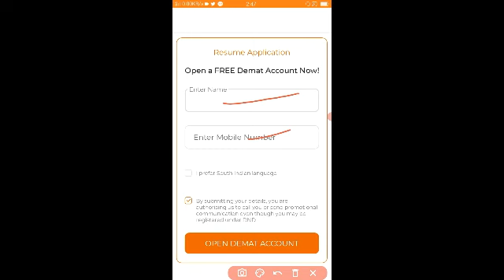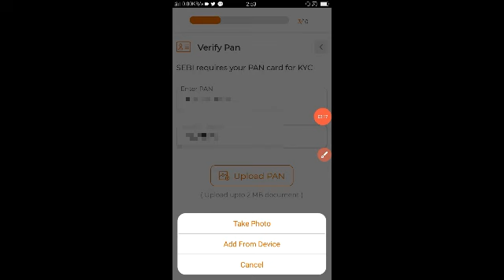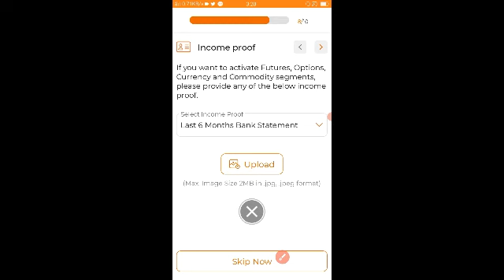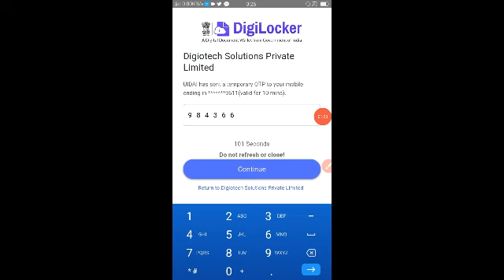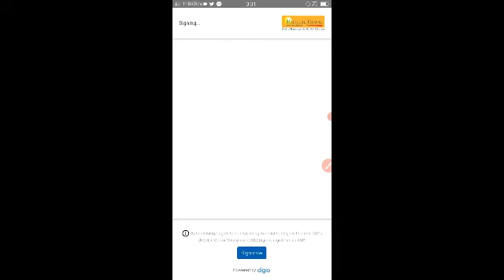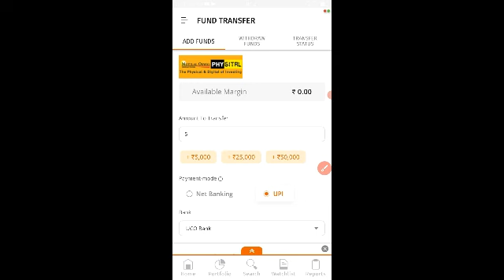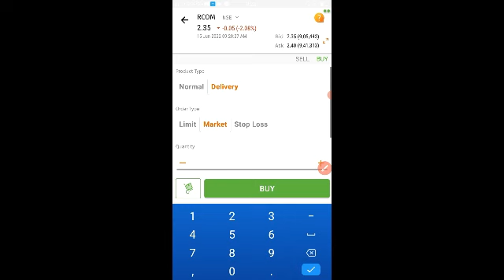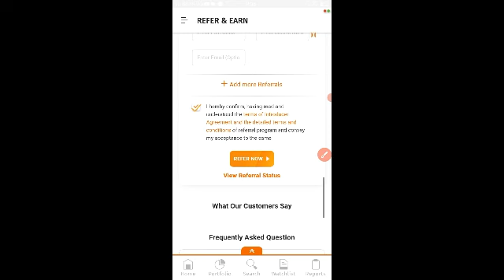Best earning app in mobile Daily earn 500 - 1500 Instant Bank Account Creadit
Telegram ରେ message କର Private Chat ପାଇଁ parmision ଦେଇଦେବି ତା ପରେ send କରିବ --

2022 best self earning app
earning app,best earning app 2022
best self earning app
best refor and earning app
best earning app 2022 in odia
2022 best self earning app in odia,#2022

About Channel

                  ଏହି ଚ୍ୟାନେଲରେ ଆପଣ ମାନେ ପ୍ରତିଦିନ Tech Tips & Tricks, Sarakari Yojana, Mobile Earning, Latest News, Love Tips, Unboxing/Reviews ଭିଡ଼ିଓ ଦେଖିପାରିବେ //  ଏବେହିଁ 📲 Subscribe କରନ୍ତୁ ଏବଂ ପାଖରେ ଥିବା All Notification Bell ଉପରେ Click କରନ୍ତୁ । ଯାହା ଦ୍ୱାରାକି ଯେତେବେଳେ ନୁଆଁ ନୁଆଁ ଭିଡ଼ିଓ Upload ହେବ ଆପଣ ଦେଖିବେ ସର୍ବ ପ୍ରଥମେ ।

ଆମ ସହିତ ଯୋଡି ହେବା ପାଇଁ ଏବେହିଁ join ହୁଅନ୍ତୁ